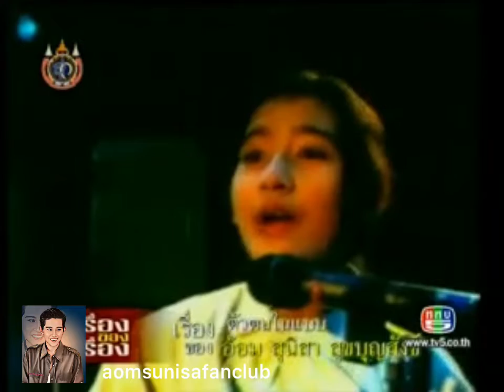Part2 เรื่องของเรื่อง อ้อมสุนิสา